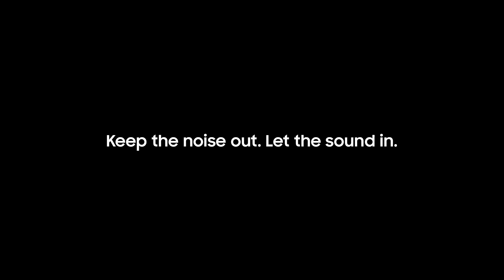Introducing Galaxy Buds Live - Samsung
نقدم لكم
شكل جديد للراحة التامة وسماعة مصنعة لتجربة صوتية ملهاش مثيل. عيش كل نغمة, ومتقلقش من الدوشة.
Introducing GalaxyBudsLive.
With an iconic ergonomic design, a speaker built for a better experience, and Active Noise Cancellation for open type. Keep the noise out. Let the sound in.